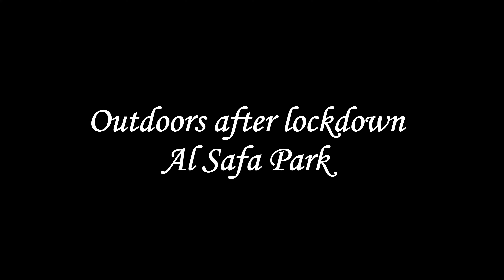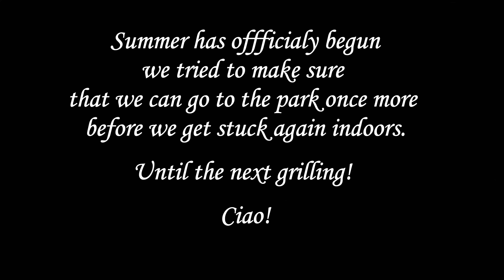Post Quarantine Breather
Video taken after few weeks of hibernation. Felt good to be spending time around nature once again.